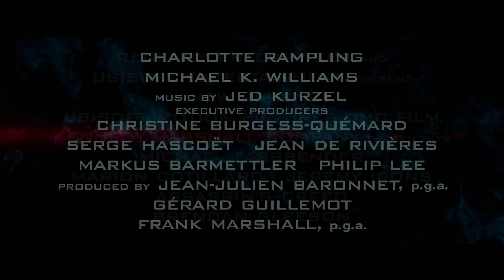Assassins Creed BuildingThe World HD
Ταξιδέψτε στον κόσμο του Assassin's Creed, με αποκλειστικές σκηνές από τα γυρίσματα.